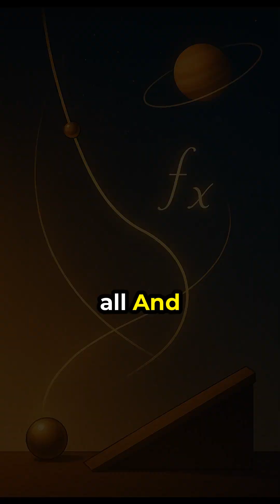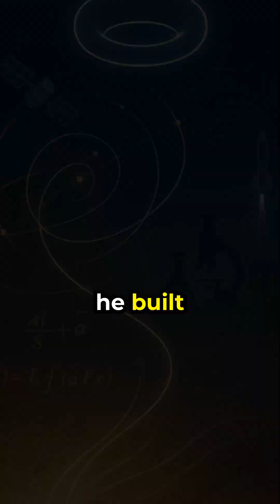Joseph-Louis Lagrange's Legacy: The Mathematics That Changed Physics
In the 18th century, Joseph-Louis Lagrange transformed physics by turning it into pure mathematics.
While Newton described forces, Lagrange revealed the principles: showing that all motion could be derived from the Lagrangian - a simple function of the kinetic and potential energy of a system.

From Turin to Paris, through revolutions and reform, his ideas built the bridge between classical mechanics and the modern equations that govern our nature.

His masterpiece, Mécanique Analytique, replaced the messy complexity of force diagrams with the elegant logic of energy and symmetry.

Lagrange, Joseph-Louis Lagrange, Lagrangian mechanics, Mécanique Analytique, classical mechanics, physics history, mathematics, calculus of variations, energy principle, Euler, Newton, French Revolution, École Polytechnique, educational short, scientific animation,.